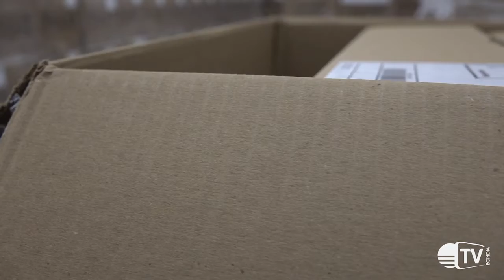Secretaria Municipal de Educação de Erechim adquire mais de mil computadores